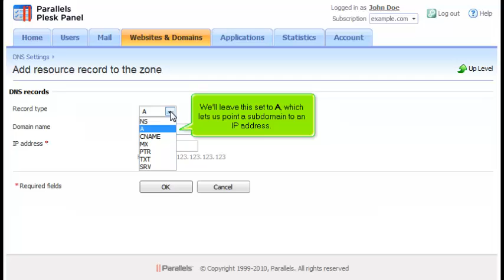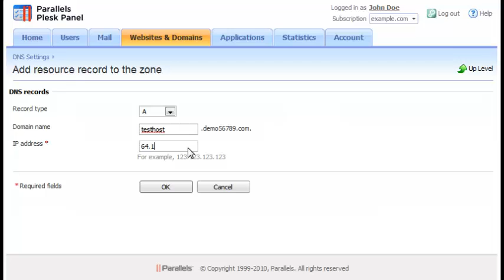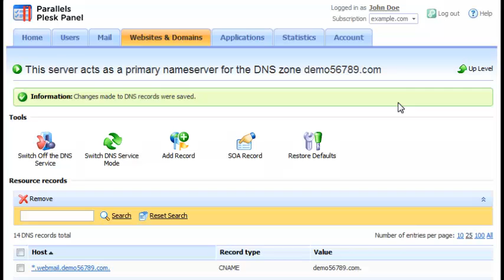How to manage your domains' DNS Zones in Plesk 10